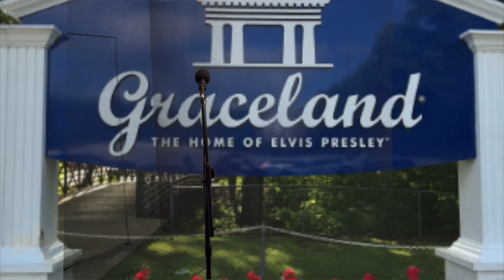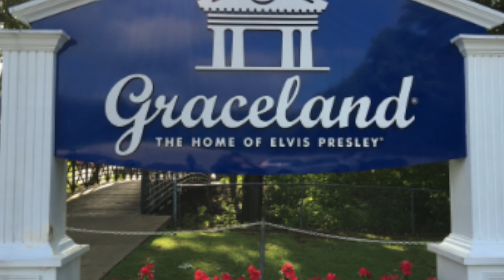Don't Be Cruel (Cover by Pacific Elvis aka Johnny Angel)